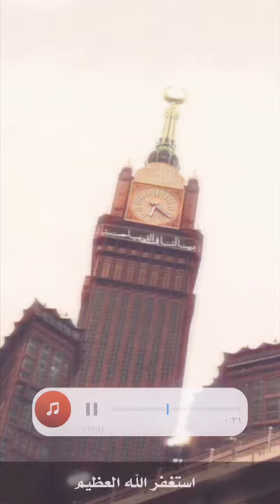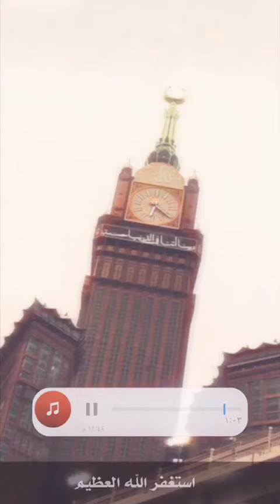اسمع يامهموم يامغموم يامريض يامكروب يامظلوم اسمع وستلقى الحل لمشكلتك بإذن الله